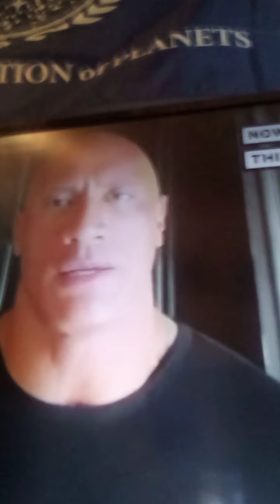Is time to make a change has to be made now